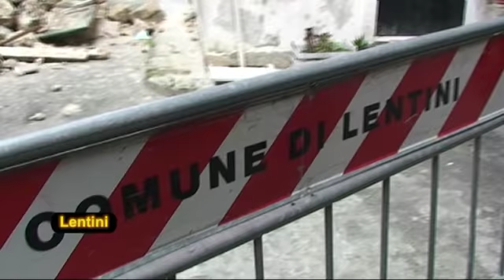TG 3 GENNAIO 2019